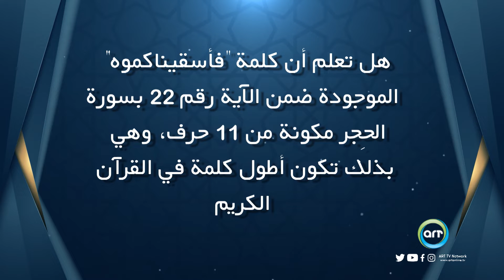أطول كلمة في القرآن | هل تعلم رمضان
هل تعلم ما هي أطول كلمة في القرآن ؟